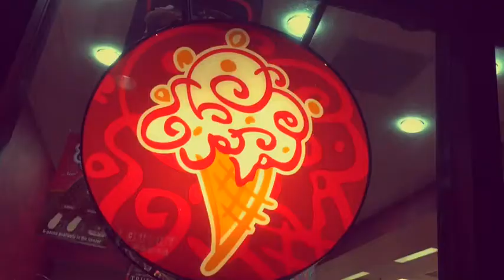Ice Cream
SoGiTV takes an ice cream break.